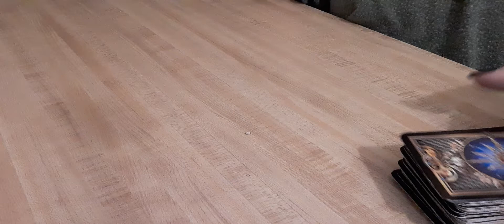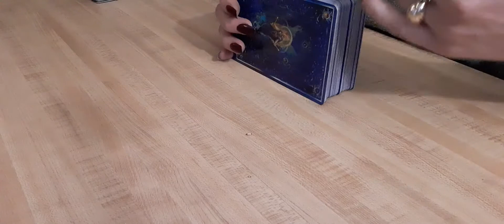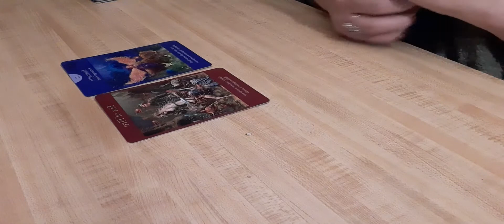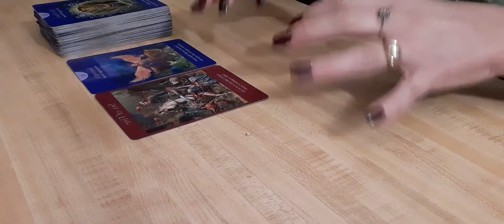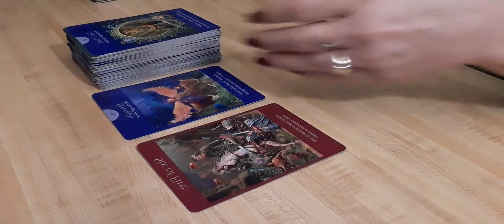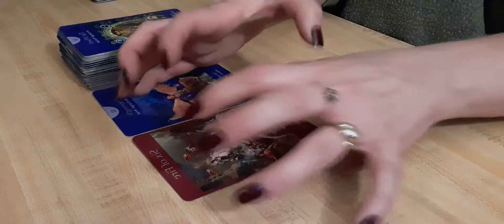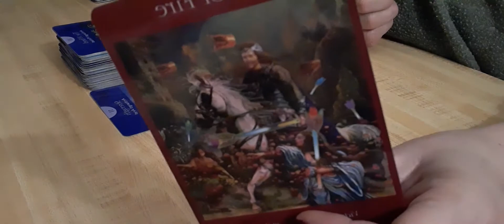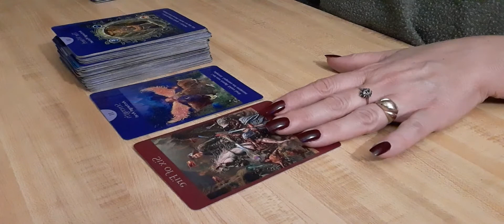What Side Are You Really On? The Stomach & The Appetite- Tarot Reading- Nov 16, 2020 ♈♉♊♋♌♍♎♏♐♑♒♓